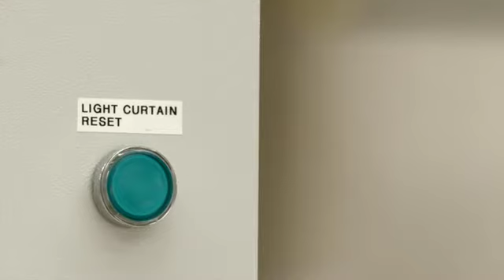Scott Hot Water Cylinder Casing Manufacturing Line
This Hot Water Cylinder Casing Manufacturing Line was produced by Scott Technology and has a 12 second cycle time.

SCOTT is one of the world's leading manufacturers and suppliers of metal processing and parts assembly equipment for the domestic / home appliance industry, including for cooking, refrigeration, laundry and hot water cylinder products.

SCOTT equipment is designed and manufactured to meet the exacting requirements and needs of each customer. The equipment capability range extends from fully automatic production lines to standalone equipment units to meet the needs and flexibility of lean manufacturing.